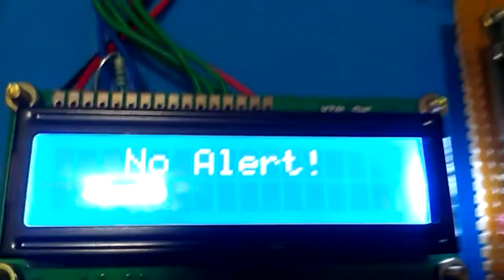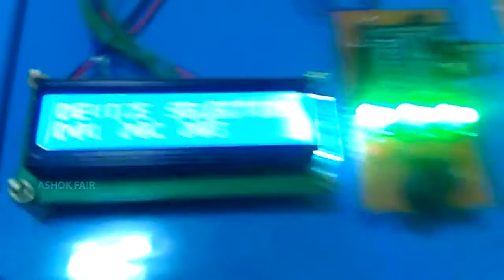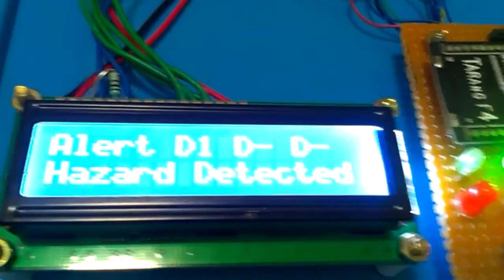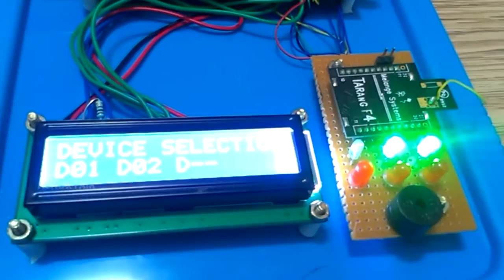Land Slide Detection with Wireless Sensors Network